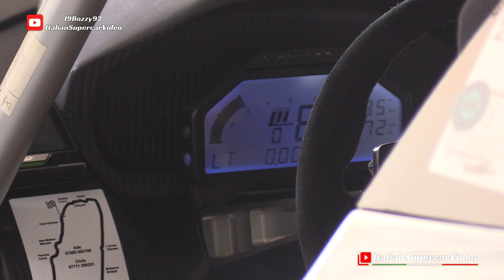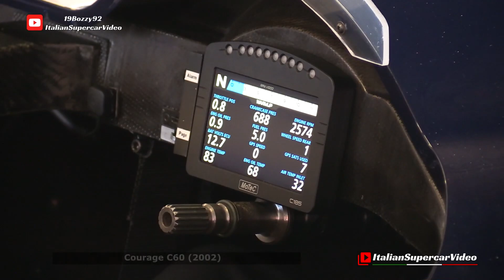Dix Mille Tours 2022 by Peter Auto Part 1, Paul Ricard Circuit (FR) - Group C, Endurance Legend, etc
The Dix Mille Tours 2022 race at the Paul Ricard Circuit at Le Castellet in France is, in my opinion, one of the most beautiful events organized by Peter Auto. The best cars of the European classic car championship that participated this year were over 330 divided into nine different classes. My long weekend of racing lasted four days, and it wasn't easy to select from the hundreds of clips I made. I, therefore, decided to produce two Highlights videos. From the 50s, passing through touring cars, Group C cars and modern Endurance Racing Legend cars, at this event, we always find a variety of vehicles to leave satisfied the large audience and enthusiasts. Among the many drivers present, the Italian Gabriele Tarquini, champion in the 90s and 2000s with the Alfa Romeo 155 BTCC Superturismo, is worth mentioning. In addition, the team of Stéphane Ortelli / Jean-Pierre Jarrier, the three-time GT world champion and winner of the 24 Hours of Le Mans and the former Formula 1 driver competed with the Venturi 400 Trofeo car. The heart beats very fast to see the great Group C cars powered by the big V8, V10 and V12 engines. Finally, it is adorable to ride in the paddocks, observe the cars closely and follow the Warm-Up phases. I have to thank my friend and YouTuber @19Bozzy92, with whom I collaborated to realise this video. Enjoy! 😉

La gara Dix Mille Tours 2022 presso il Paul Ricard Circuit a Le Castellet in Francia a mio avviso è una delle più belle manifestazioni organizzate da Peter Auto. Le migliori vetture del campionato Europeo auto storiche che hanno partecipato quest'anno sono state oltre 330 divise in nove classi differenti. Il mio lungo weekend di gare è durato quattro giorni ed è stato davvero difficile selezionare tra le centinaia di clip realizzate. Ho deciso quindi di produrre due video di Highlights. Dagli anni 50, passando per le vetture turismo, le Gruppo C e le moderne auto dell'Endurance Racing Legend a questo evento troviamo sempre una varietà di auto da lasciare soddisfatto il folto pubblico e gli appassionati.  Fra i tanti piloti presenti da segnalare l'italiano Gabriele Tarquini, campione negli anni 90 e 2000 con l'Alfa Romeo 155 BTCC Superturismo. Inoltre la squadra composta da Stéphane Ortelli/Jean-Pierre Jarrier, ovvero il tre volte campione del mondo GT e vincitore della 24 Ore di Le Mans e l'ex pilopta di Formula 1 hanno gareggiarto con la vettura Venturi 400 Trofeo. Come sempre il cuore batte molto forte nel vedere le straordinarie vetture Gruppo C mosse dai grossi motori V8, V10 e V12. Risulta infine straordinariamente bello poter girare nei paddock, oservare le auto da vicino e seguire le fasi di Warm-Up. Un grande grazie all'amico e YouTuber @19Bozzy92 con cui ho collaborato alla realizzazione del video. Buona visione! 😉

Video Chapters:
00:00 - 00:39 ➪ Intro
00:40 - 07:24 ➪ Start-Up & Warm-Up Engines
07:25 - 09:11 ➪ Pit-Lane
09:12 - 20:09 ➪ Racetrack Sessions Highlights

Event / Manifestazione: Dix Mille Tours
When / Quando: 25-28/08/2022
Where / Dove: Paul Ricard Circuit, La Castellet (FR)